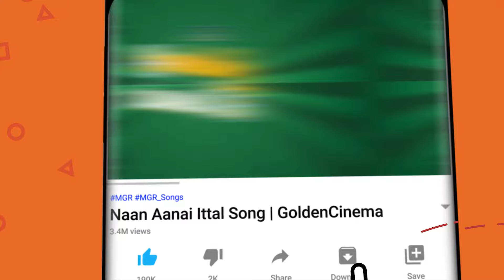TMS - MGR காதல் பாடல்கள் | பொன்மனச்செம்மல் எம்.ஜி.ஆர் காவிய பாடல்கள் | MGR Tamil Love songs HD.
Movies
ShortFilms
Special Programs
Events
Movie News